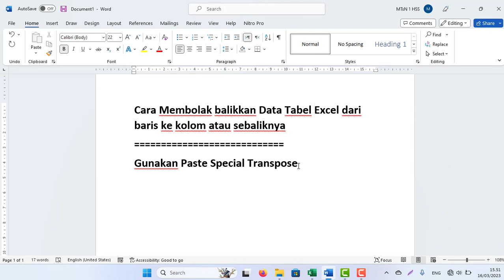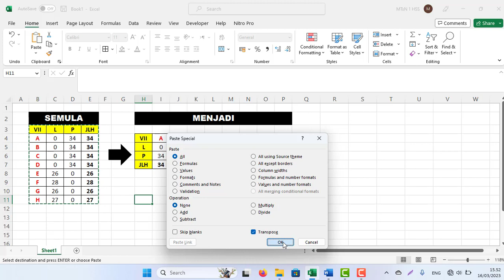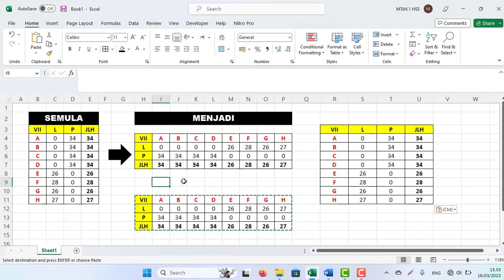Cara Membolak balikkan Data Tabel MS Excel dari baris ke kolom atau sebaliknya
Cara Membolak balikkan Data Tabel Excel dari baris ke kolom atau sebaliknya